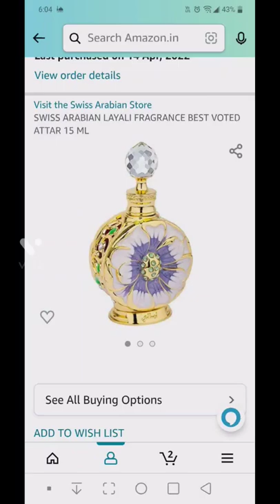Swiss Arabian fragrance unboxing